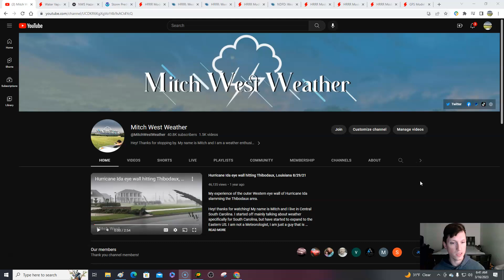Thursday weather forecast! 3/16/23 Severe storms expected! Winter storm! Active day ahead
0:00 / Intro
2:55 / Current conditions
4:36 / Severe weather breakdown
12:05 / Winter storm breakdown
15:36 / Southeast
17:06 / Northeast
18:56 / Temperatures
20:10 / What’s next?

image001.jpg
ReplyForward